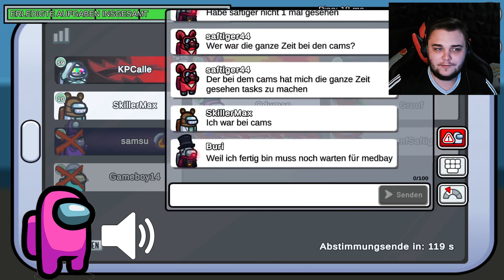Der SCHLECHTESTE Imposter der WELT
Lasst gerne ein ABO und ein LIKE da Wenn es euch gefällt und ihr mich unterstützen wollt^^

CC:KPCalle